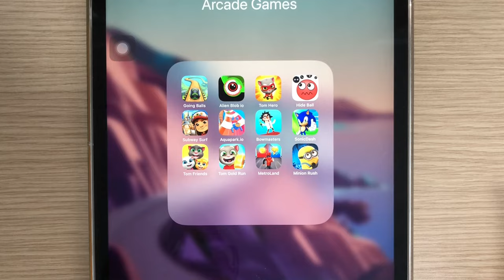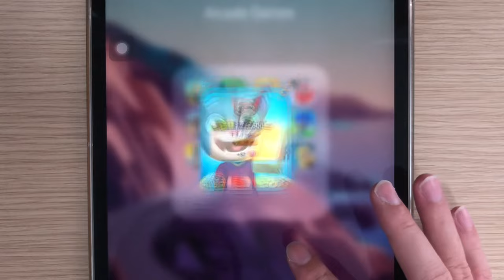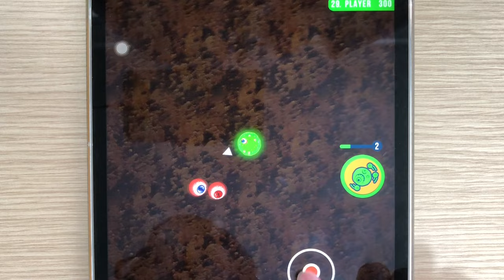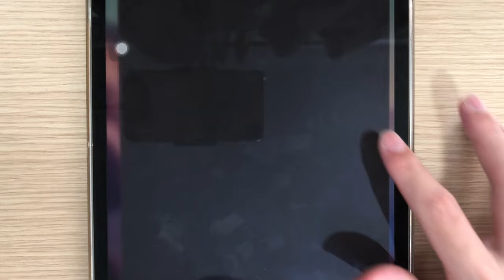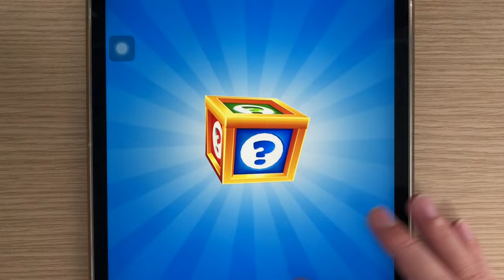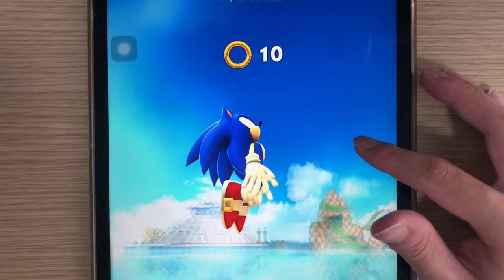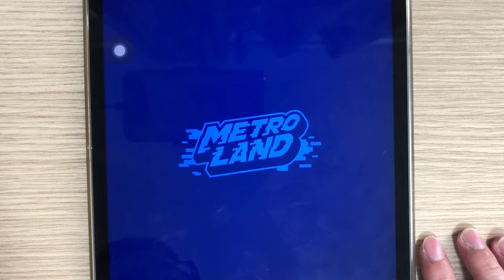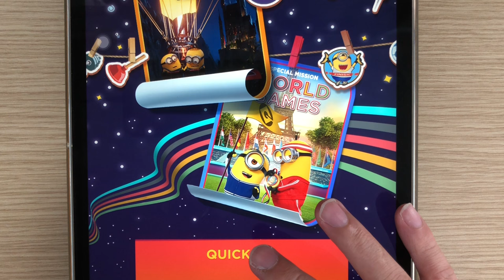Sonic Dash,Subway Surf,Aquapark.io,Minion Rush,Metroland,Tom Friends,Bowmasters,Hide Ball,Tom Hero